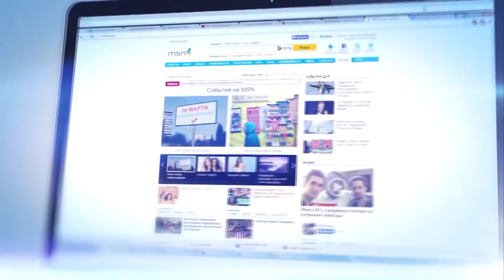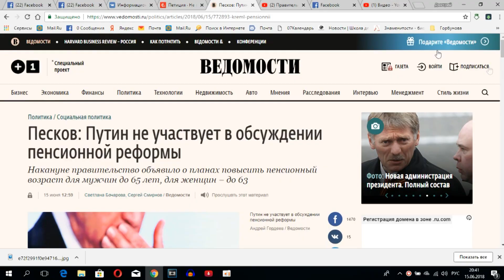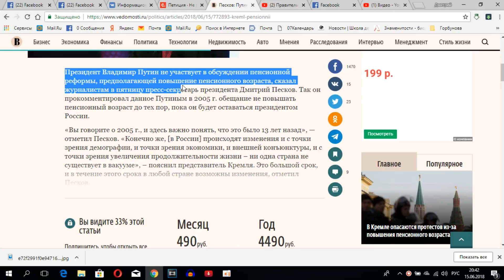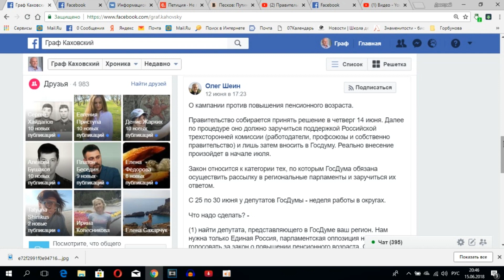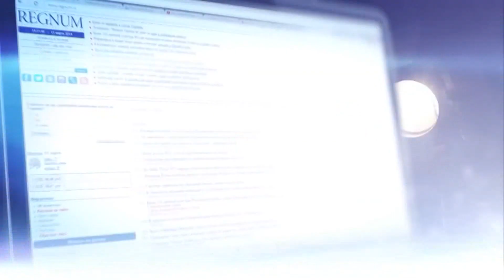Информационная война 15 июня о повышении пенсионного возраста и как нам выиграть этот кон игры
VISA Сбербанк
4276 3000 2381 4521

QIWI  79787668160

Яндекс кошелек
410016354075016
Mastercard Яндекс-деньги
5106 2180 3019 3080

веб-мани
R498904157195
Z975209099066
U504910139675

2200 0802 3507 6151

VISA Генбанк
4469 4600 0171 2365